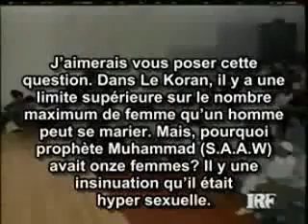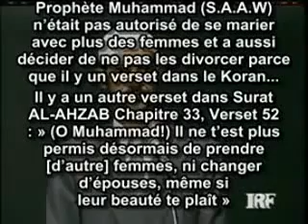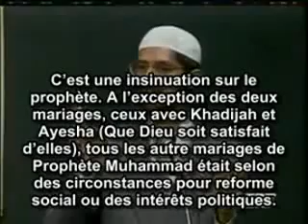Dr Zakir Naik Mohamed pbsl et ses épouses